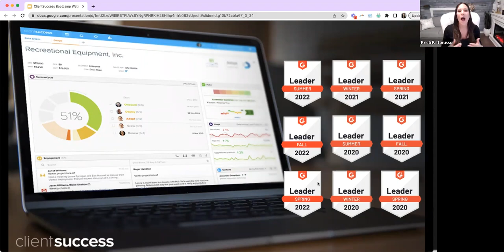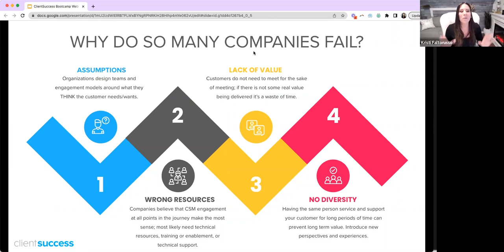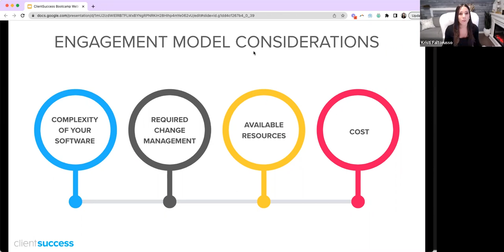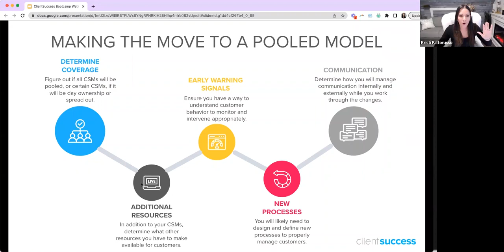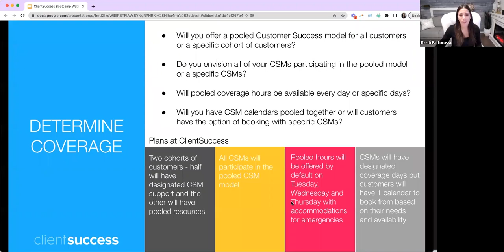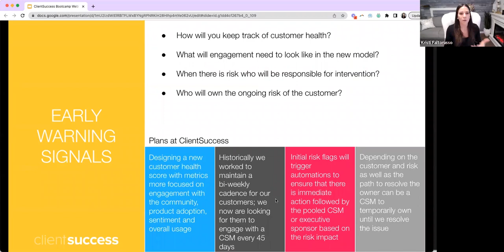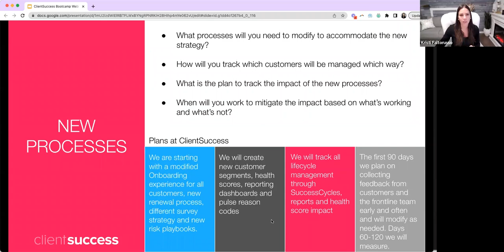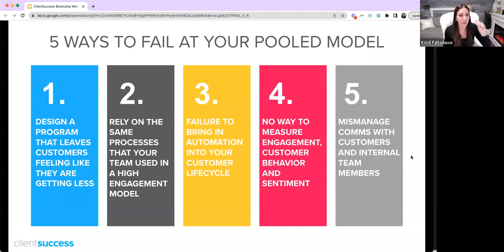CS Bootcamp-Moving to a Pooled Customer Success Model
Join Kristi Faltorusso, Chief Customer Officer at ClientSuccess, as she shares how to move from a high engagement model to a pooled or community lead engagement approach with your customers.